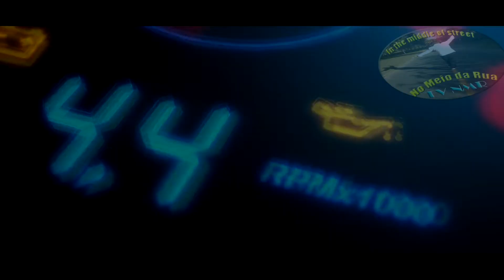Jardim Vitória, BH; ESCAPEI 2 perigos graves. Paredão em cima de mim e boi deitado na avenida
Tem coisas que a gente tem que documentar é mesmo para alertar outros e NUNCA MAIS tentar fazer.
A Estrada do Gorduras é uma antiga linha férrea que hoje serpenteia os limites do Bairro Jardim Vitória margeando o Rio das Velhas na divisa de Belo Horizonte com Sabará.
Em certo ponto, foi feita uma escavação na rocha para a passagem da linha. Essa estreita passagem hoje é uma rua de mão dupla (mas só passa um).
E quando chove, há risco de deslizamento de terra e pedras.

Além disso, o perigo de animais na pista.